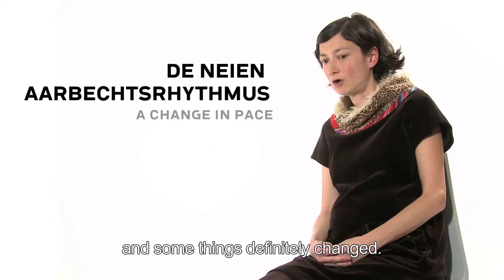ATELIER LUXEMBOURG: Su-Mei Tse